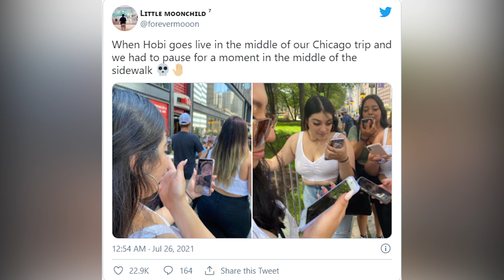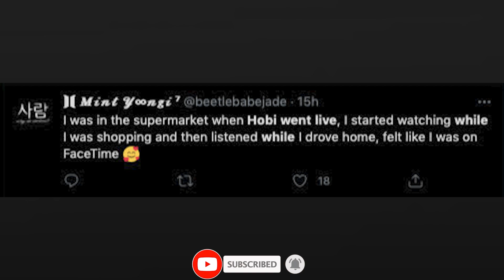J-Hope BTS Holds Spontaneous Live, So ARMY Leaves Everything To Watch In The Most Random Locations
They have their priorities straight!

BTS‘s J-Hope held a spontaneous live broadcast after midnight on Sunday night. Since it was quite late, most Korean fans were likely sleeping (or sleepy at least). Knowing this, J-Hope encouraged those attempting to tune in to sleep even if he couldn’t. Earlier in the live broadcast, he confessed that he had taken a nap but was now awake for an early solo dance practice.

Due to time zone differences, he wondered if international ARMYs might be able to keep him company. He remembered that it was just a Sunday morning in Los Angles, California, and afternoon in New York City.

He was right, so it was more likely that those ARMYs would be able to tune in. However, many were obligated to previous commitments or engagements.

Even when on a trip with girlfriends, though, when J-Hope calls, you have to answer. Some friends shared images from their trip to Chicago, showing that they stopped, postponing their plans, to all watch J-Hope’s live broadcast.

Clearly, this is a very serious meeting.

Another ARMY confessed that they were going to church when J-Hope went live, so they did what any of us would do… She took him to church with her and shared a photo of them taking communion together.

Now, all we can think about are these memes: the everso iconic J-Pope with his “hobi water.”

Meanwhile, others were out running errands for the weekend. So, some had to take J-Hope shopping.

Unfortunately, many of us were part of the “had no idea J-Hope went live until we woke up” gang.